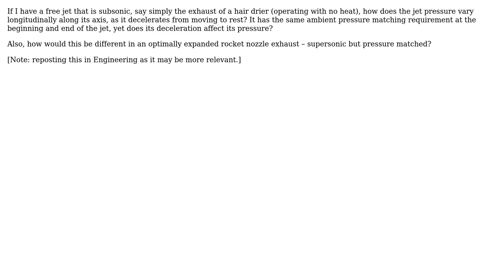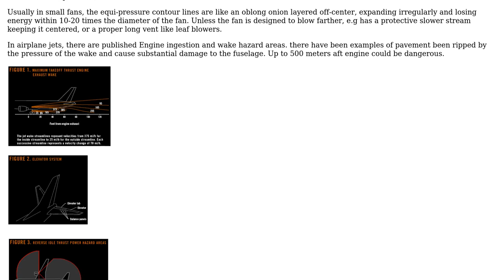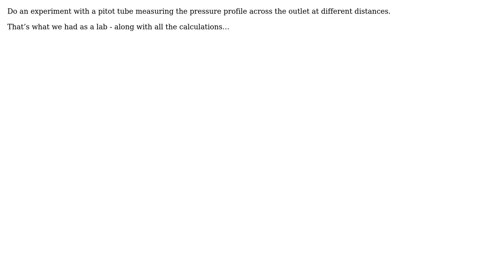Engineering: Static pressure in a free jet (2 Solutions!!)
Engineering: Static pressure in a free jet

With thanks & praise to God, and with thanks to the many people who have made this project possible! | Content (except music & images) licensed under CC BY-SA | Music | Images & others | With thanks to user Solar Mike user RC_23 user kamran user Fred and the Stack Exchange Network Trademarks are property of their respective owners. You are responsible for your own actions.